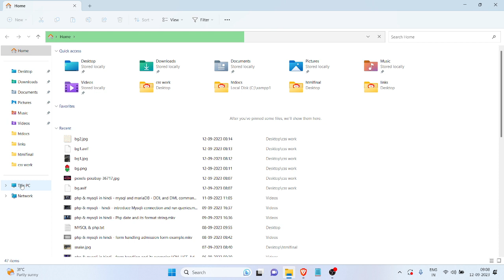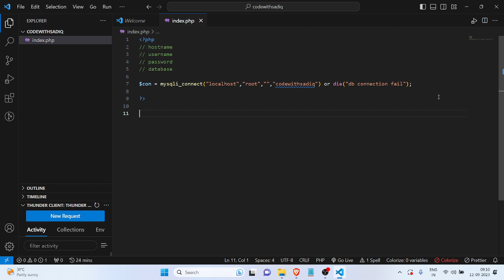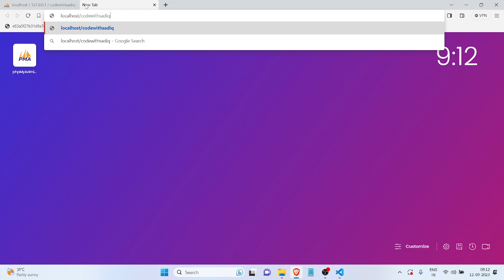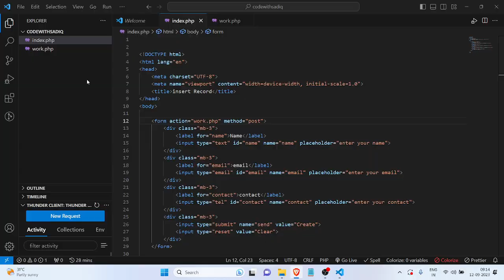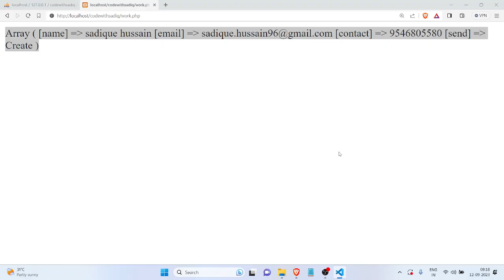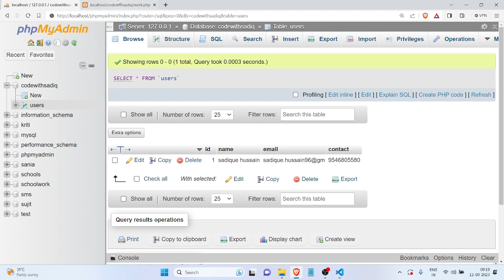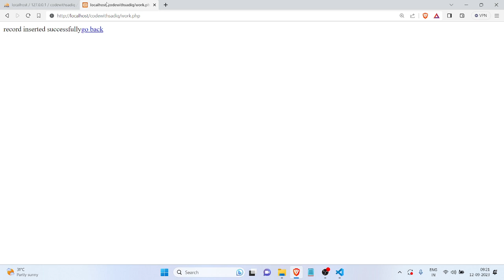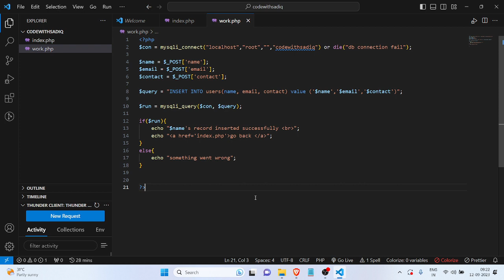php & mysqli in hindi inserting record from php to mysqli